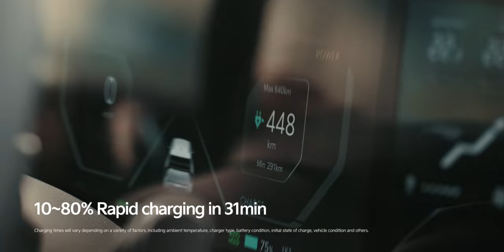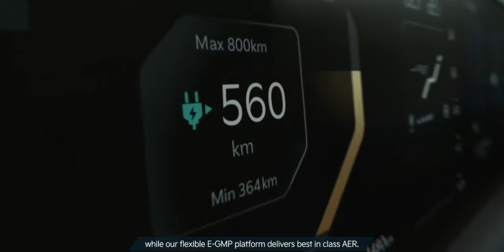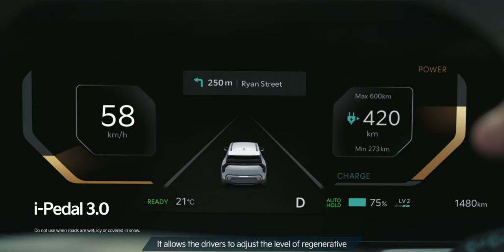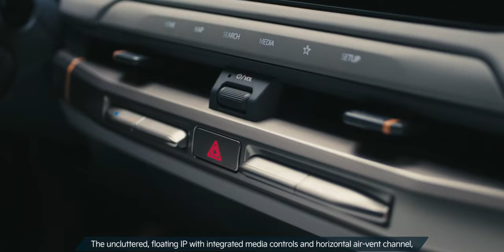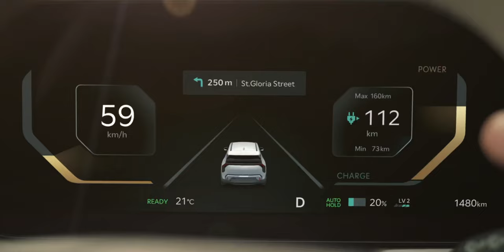Kia EV3 (SUV ไฟฟ้าขนาดเล็ก) คู่แข่ง Volvo EX30 หลัง World Premiere ก่อนเปิดตัวจริงที่เกาหลี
⚡ ทำความรู้จัก Kia EV3 (SUV ไฟฟ้าขนาดเล็ก) หลังจาก World Premiere ก่อนเปิดตัวอย่างเป็นทางการที่เกาหลีเดือนกรกฎาคม 2024

00:00 - เปิดคลิป
00:17 - เกี่ยวกับ Kia EV3
02:16 - การออกแบบภายนอก
03:00 - การออกแบบภายใน
04:49 - ส่งท้าย